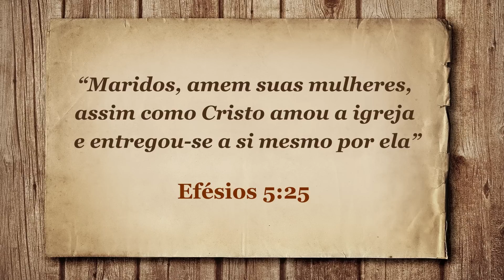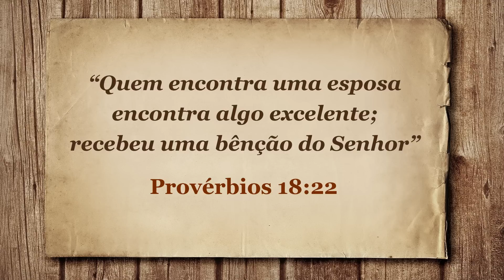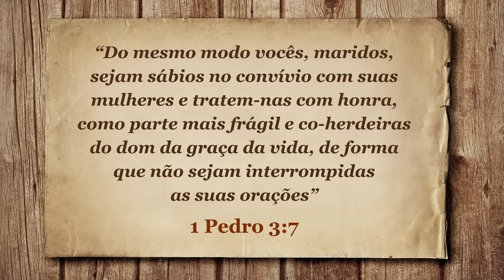MARIDOS, AMEM SUAS ESPOSAS - Pastor Antonio Junior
A Bíblia diz que o marido deve amar a esposa como Cristo amou a Igreja (Efésios 2:25). No entanto esse dever do marido amar a esposa como Cristo amou a igreja, não é fácil. Veja nessa mensagem o que significa este tipo de amor.

Olá. É muito bom estar aqui trazendo um pouco mais da Palavra de Deus ao seu coração. E desta vez, eu quero falar para você, marido, como você deve tratar a sua esposa. E essa mensagem serve para você que pretende se casar um dia. Está lá em Efésios, no capítulo 5: "Maridos, amem suas mulheres, assim como Cristo amou a igreja e entregou-se a si mesmo por ela" (Efésios 5:25)

A Palavra de Deus é muito clara quando ela diz que a esposa deve ser submissa ao seu marido. Não sou eu quem está dizendo isso. Não é algo machista, mas é algo que a Bíblia mostra que a mulher deve respeitar o seu marido como sendo o cabeça da casa. Eu sei que hoje em dia, com o movimento feminista, muitas mulheres não aceitam esse argumento, mas a Bíblia não falha. E se você quer ter um casamento abençoado você deve deixar o seu marido conduzir as coisas. Você deve ser uma auxiliadora, pois foi para isso que você foi chamada. Mas eu entendo também que o marido tem o seu papel e a Bíblia, como nós acabamos de ler, deve amar a sua esposa como Cristo amou a igreja. Olha que responsabilidade! Olha que tarefa desafiadora que o homem tem!

Mas o que quer dizer que o marido deve amar a sua esposa como Cristo amou a igreja? Quer dizer que ele deve cuidar de sua esposa. Ele deve tratá-la como a pessoa mais especial da sua vida. E é isso que diz também lá em Provérbios 18, e eu quero ler para você: "Quem encontra uma esposa encontra algo excelente; recebeu uma bênção do Senhor" (Provérbios 18:22).

Você que está casado, você recebeu uma bênção do Senhor. Você foi abençoado por Deus através do seu casamento. E agora você tem o papel de amar a sua esposa como Cristo amou a igreja. E como é que Jesus ama os pecadores? Como Jesus te ama e Jesus me ama? Jesus nos ama apesar dos nossos defeitos, apesar das nossas falhas. Imagine que toda vez que você pecasse, Deus virasse as costas para você, Deus te abandonasse. Mas não é isso que acontece. Todas as vezes que você pede perdão, Jesus te perdoa. E Jesus mesmo disse aos discípulos: Se alguém te pedir perdão sete vezes no dia, perdoe as sete vezes. É assim que nós devemos ser com as nossas esposas. Nós devemos nos reconciliar com elas. Não podemos ficar jogando na cara o que elas fizeram lá atrás. Devemos sempre perdoar, devemos sempre amar independente das falhas. E mesmo que elas venham a falhar conosco, não podemos abandoná-las, devemos entender que elas são um presente de Deus na nossa vida. Mas o amor também... O amor de Jesus é um amor sacrificial. Ele disse que nós devemos amar as nossas esposas como Cristo amou a igreja e a si mesmo se entregou por ela. Então você precisa se doar para a sua  esposa, você precisa protegê-la, guardá-la. Você precisa se dar em favor do bem dela. Eu sei que isso parece algo simples, mas no dia a dia não é fácil. Você precisa, muitas vezes, abrir mãos dos seus direitos para que a sua esposa seja beneficiada. Você precisa deixar que ela cresça na vida, você não pode impedir o crescimento dela. Você deve escolher dar o melhor para ela. E isso é um exercício diário que você vai ter que fazer.

E o amor de Jesus também é um amor santificador. Ou seja, assim como Cristo santifica a Sua igreja, você precisa, agora, fazer com que a sua esposa ande nos caminhos de Deus. Se você acha que a sua esposa não tem buscado ao Senhor, isso é um papel seu de conduzi-la aos caminhos de Deus. Assim como Jesus nos conduz todos os dias, você precisa, se possível, ler a Bíblia junto com ela, incentive-a a buscar a Deus, a orar junto com você aí na igreja. E você deve tomar muito cuidado para que a sua esposa não tome outros caminhos. Isso é uma responsabilidade sua. E o apóstolo Pedro falou também como nós devemos tratar as nossas esposas. Eu quero ler  para você: “Do mesmo modo vocês, maridos, sejam sábios no convívio com suas mulheres e tratem-nas com honra, como parte mais frágil e co-herdeiras do dom da graça da vida, de forma que não sejam interrompidas as suas orações.” (1 Pedro 3:7)

É dessa maneira que Deus espera que você trate a sua esposa: Com honra! E quanto mais você honrar a sua esposa, mais você está honrando a Deus, porque foi Ele que te deu a sua mulher. Então o amor persevera, o amor abençoa, o amor protege e é isso que Deus está esperando de você. Você não tem que amar a sua esposa só até a primeira crise chegar. Não, você tem que amar a sua esposa para superar as crises junto com ela. É assim que você vai vencer no casamento...